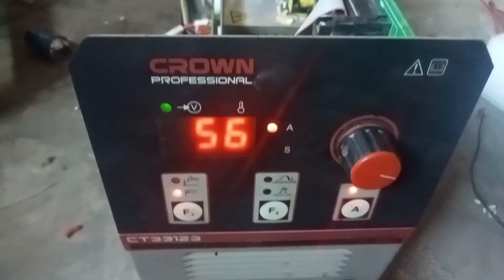electronics welding machine repair & output voltage check 🤗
ac welding machine repair